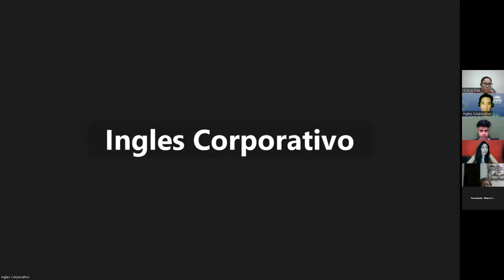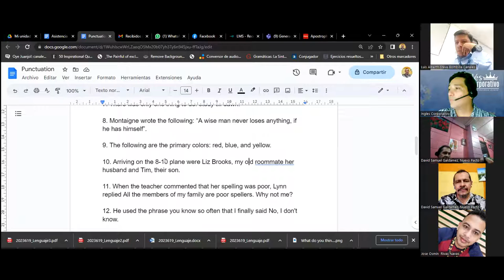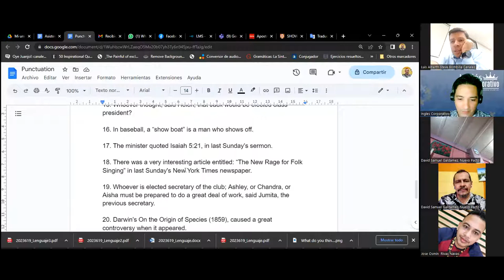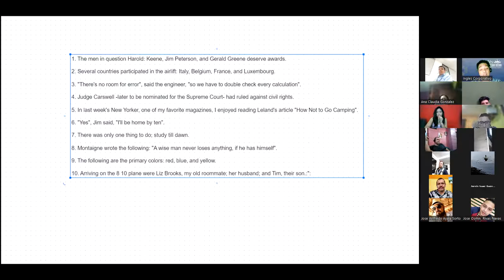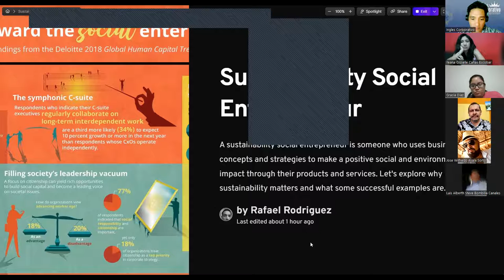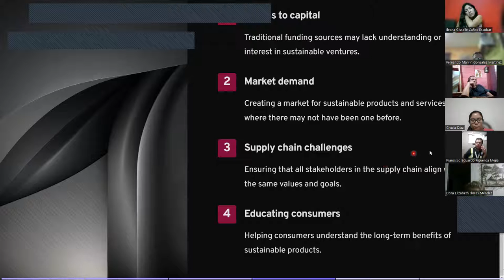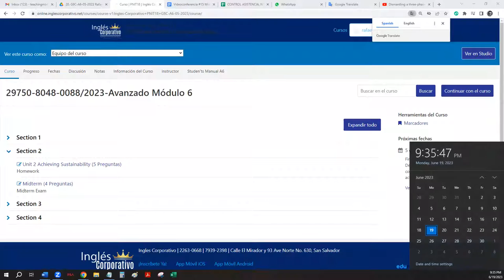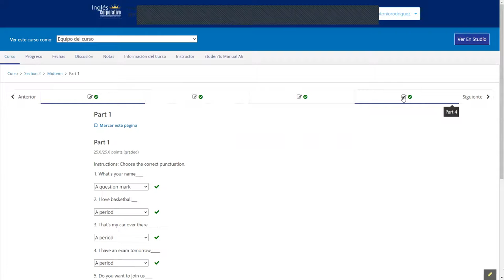SESION 15-19-6-2023-29750-8048-0088/2023-LINARES-Midterm review and practice